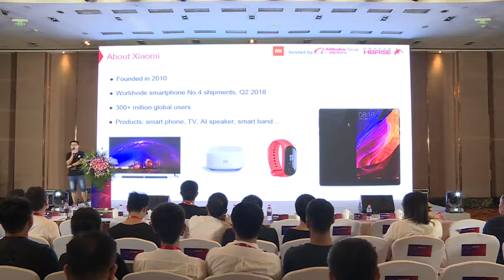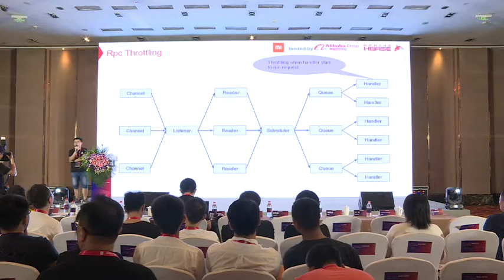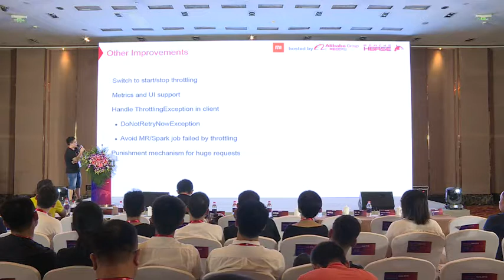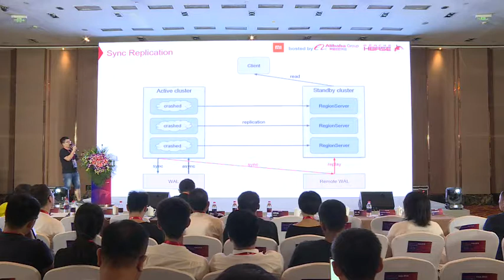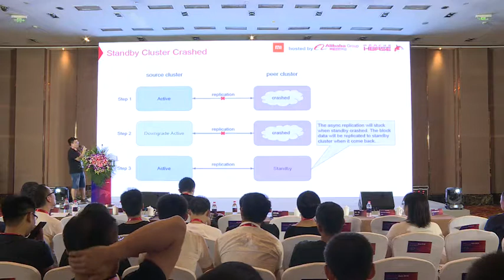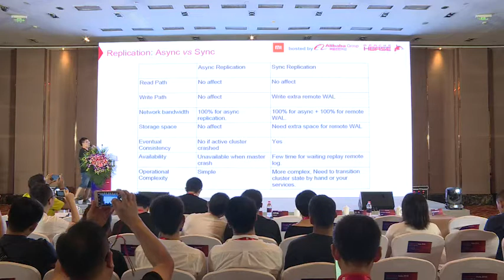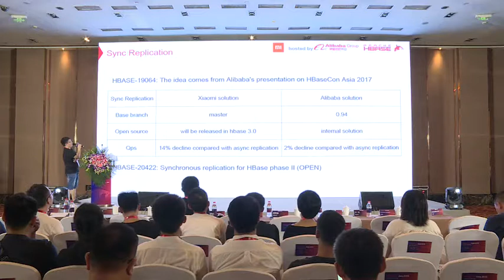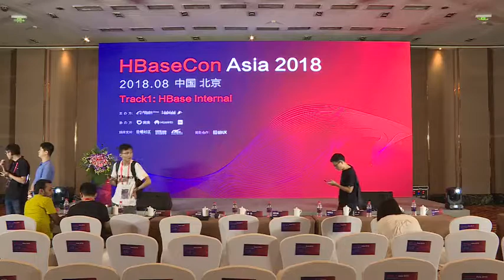Track1-3: HBase at Xiaomi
Guanghao Zhang hbaseconasia2018